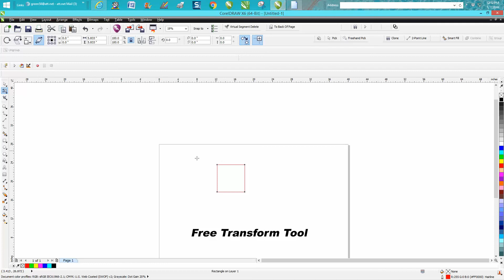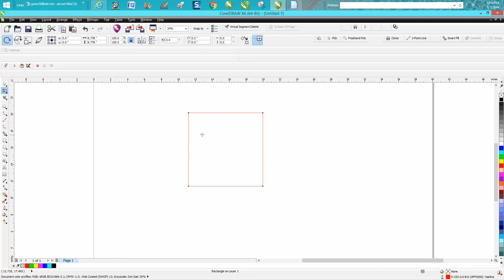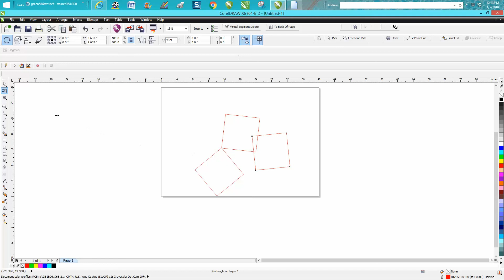Corel Draw Tips & Tricks Free Transform Tool